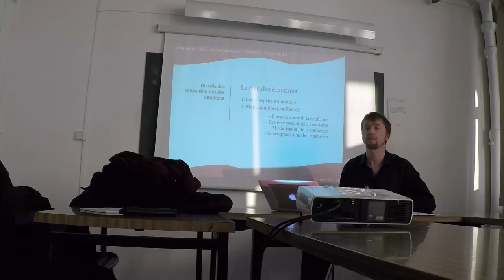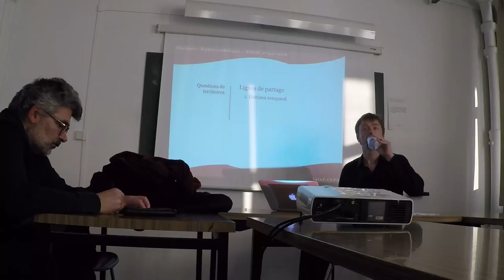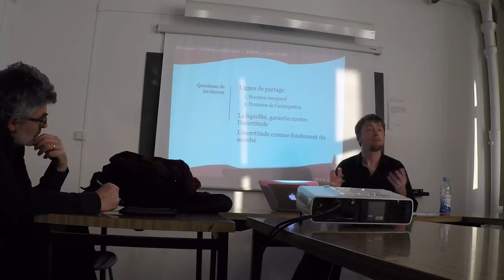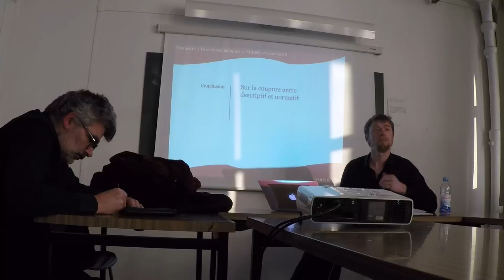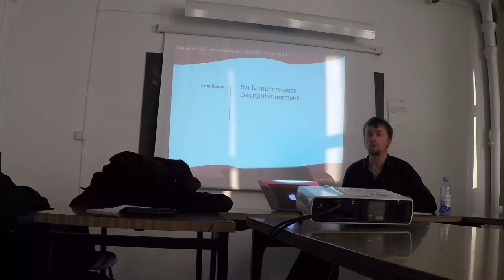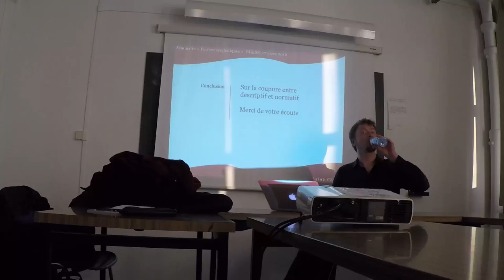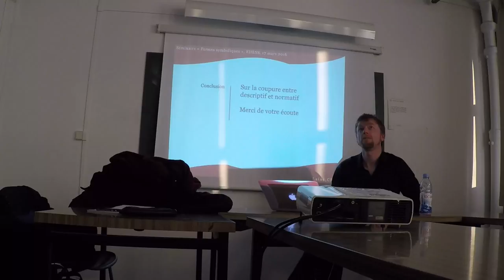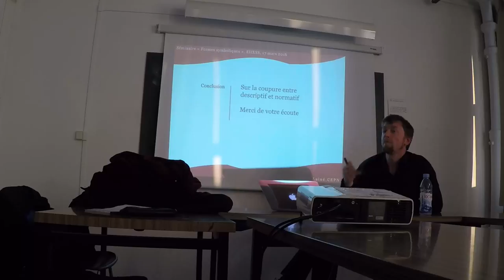Michael Lainé - Aux confins de la raison 4/6